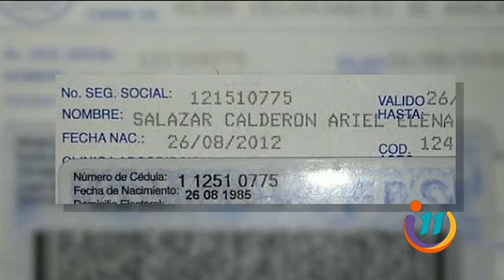Una increíble relación entre padre e hija: Parecen gemelos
Es una historia bastante curiosa. Conoce de qué se trata esta linda historia de Heredia, de un padre e hija, que tienen muchas cosas en común.